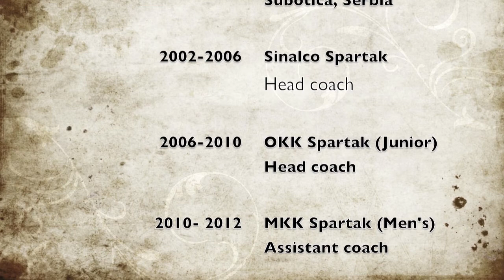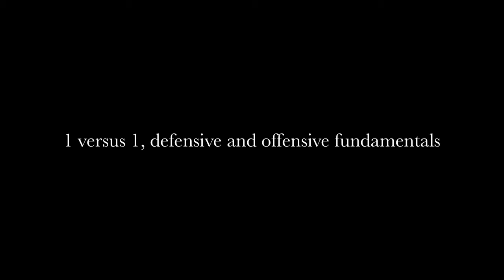Zdenko Davcik Basketball Coaching Mixtape 2014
Zdenko Davcik is a basketball coach for Klub Fantastik in Serbia. He has been coaching basketball since 1995, and has won many awards and championships, along with coaching and training countless players in the NCAA and the Euroleague.